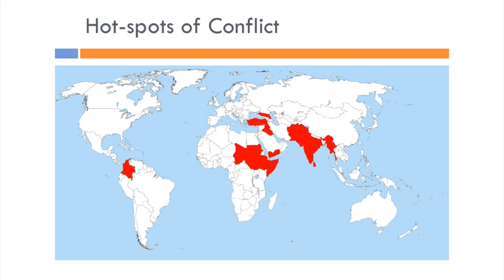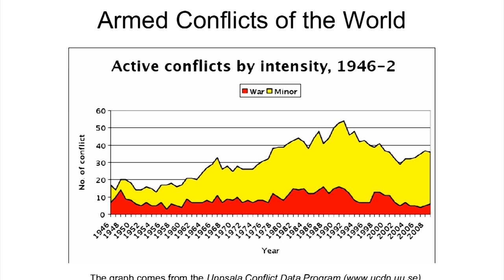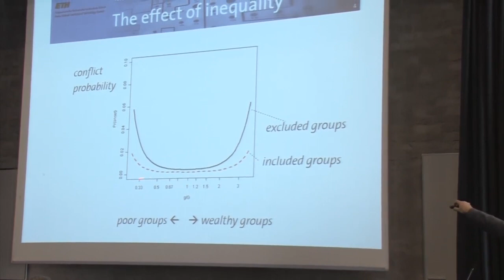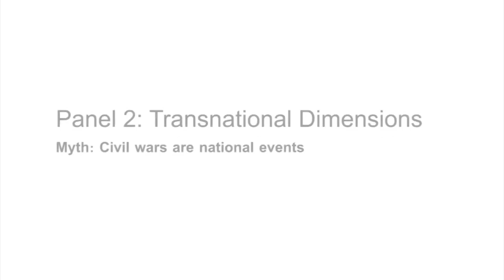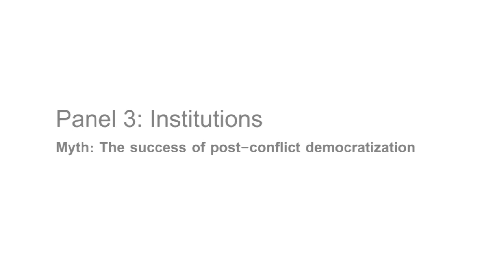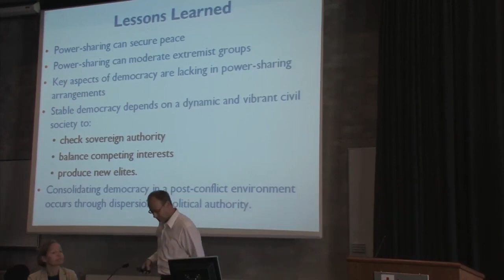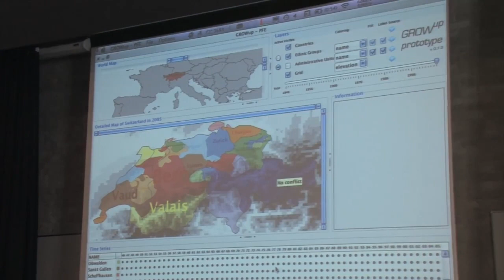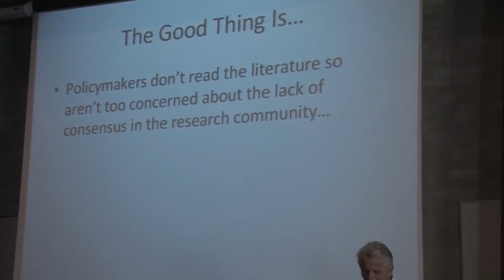Facts and Myths about Civil Wars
This conference marks the end of the three-year European Science Foundation-sponsored ‘GROW’ project Disaggregating the Study of Civil War, involving Peace Research Institute Oslo (PRIO), Norwegian University of Science and Technology (NTNU), University of Essex, and ETH Zurich.

The three panels include three people each, involving both academicians (from GROW and beyond) and representatives from NGO/policy communities.